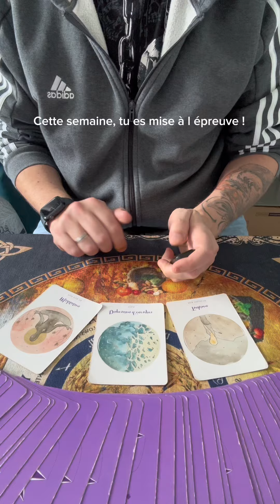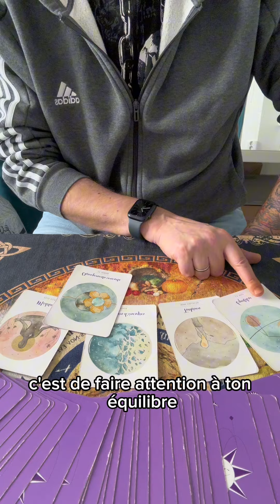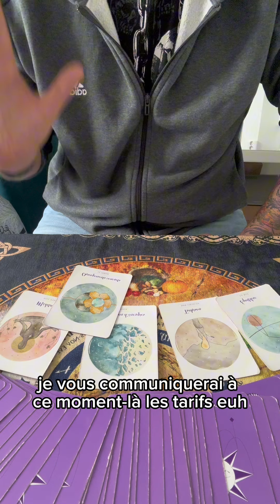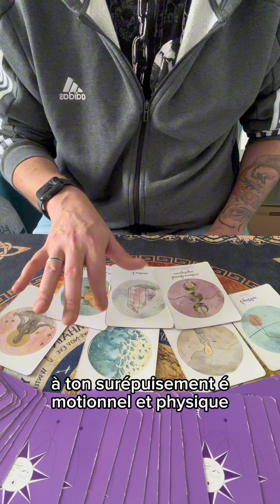Cette semaine tu es mise à l épreuve !